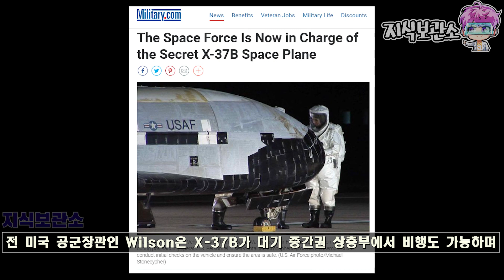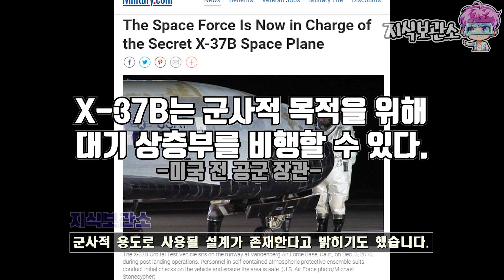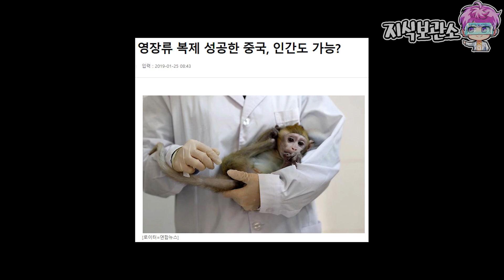오로지 미국만이 가진 이 우주 비밀무기가 무서운 진짜 이유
미국 NASA와 보잉사에서 합작하고 미 공군이 운영중인 군사용 궤도 시험체인 X-37B에 대한 내용을 Summary해서 영상으로 제작해봤습니다.

제보 및 비지니스 문의